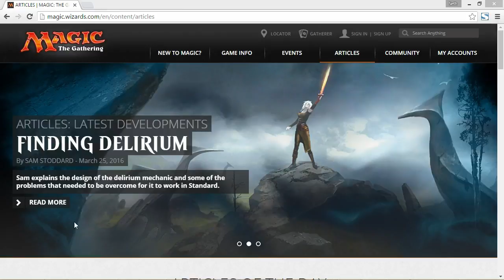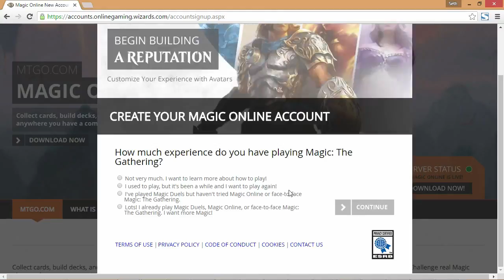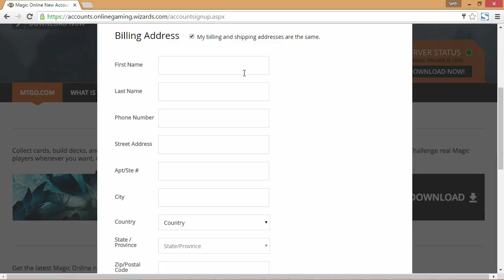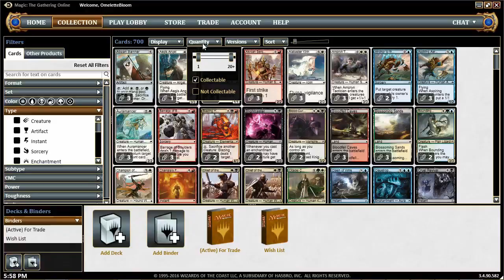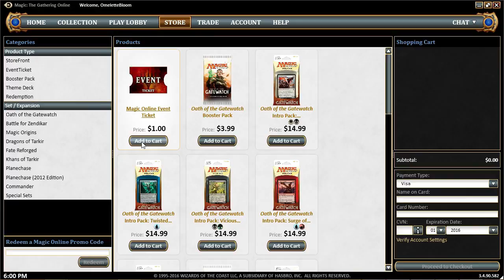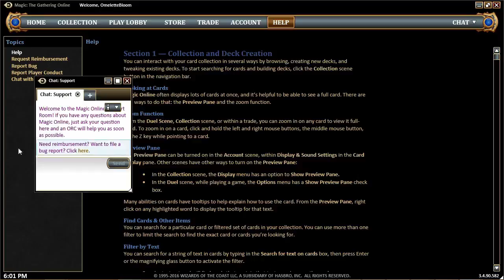Getting Started on Magic Online for $20 (2016 Edition): Part 2 - Account Creation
The first step to playing digital Magic is creating a Magic Online account. We'll walk through it step-by-step and discuss everything you need to know to start having fun on MTGO!

== Deck Links ==